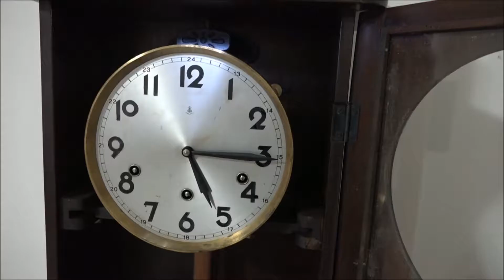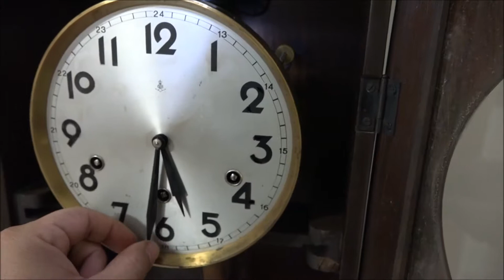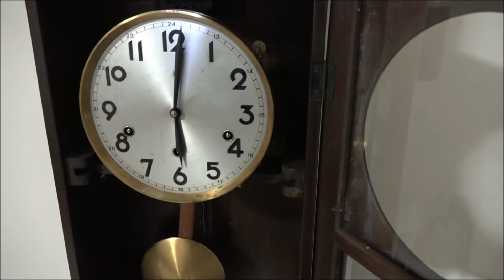Gustav Becker Wall Clock 30´s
Gustav Becker Wall Clock
30´s
Westminster
From Germany